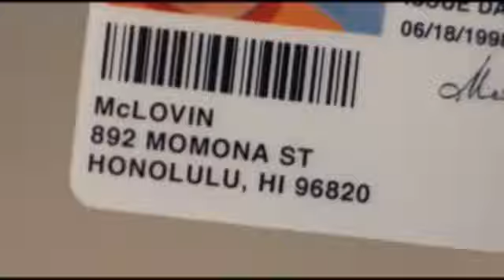Supercool - Official Trailer (Supersalidos) 2004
::: Stars :::
Jonah Hill,
Christopher Mintz-Plasse,
Michael Cera